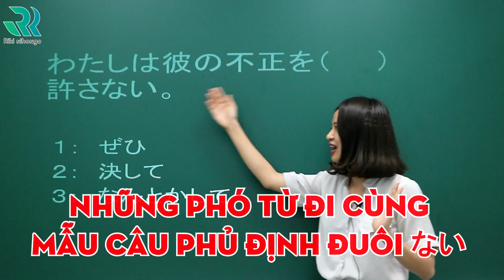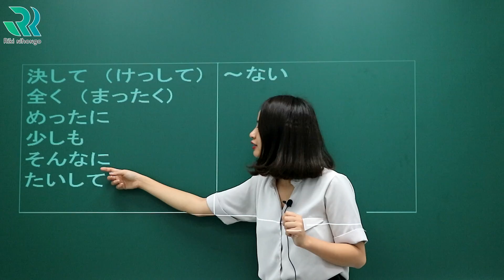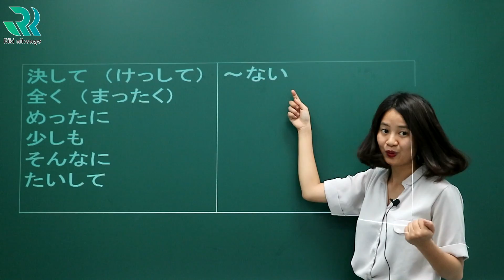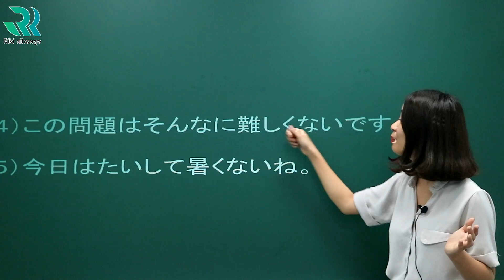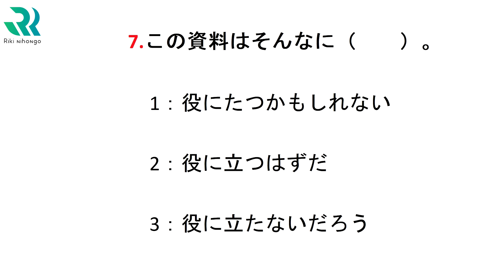CÁC PHÓ TỪ THƯỜNG XUẤT HIỆN TRONG JLPT (P1) - PHÓ TỪ ĐI VỚI ĐUÔI PHỦ ĐỊNH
Để mở đầu cho series "Các phó từ thường xuyên xuất hiện trong đề thi JLPT" Hiền sensei sẽ giới thiệu cho mọi người các phó từ thường đi với mẫu câu phủ định đuôi ない. Thuộc được các mẫu câu cố định sẽ giúp chúng ta dễ dàng hơn trong việc lựa chọn các đáp án trong bài thi.
Cùng Riki chinh phục JLPT~
Tham khảo sách: 新完全マスター文法N3

RIKI NIHONGO - Trung tâm luyện thi JLPT hàng đầu !
✌️Hai cơ sở tại :
• CS 1 : 19A, Ngách 51, ngõ 5, Nguyễn Khánh Toàn , Cầu Giấy
• CS 2: B78 Ngõ 54, Đường Nguyễn Khuyến , Hà Đông , HN
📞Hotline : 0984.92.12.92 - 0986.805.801